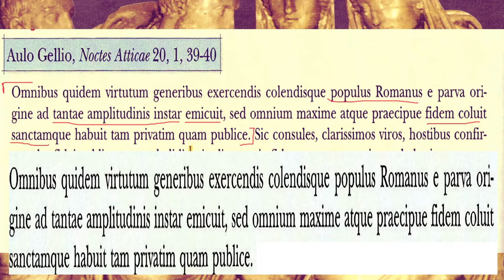Una parola chiave della quinta declinazione: FIDES (seconda parte)